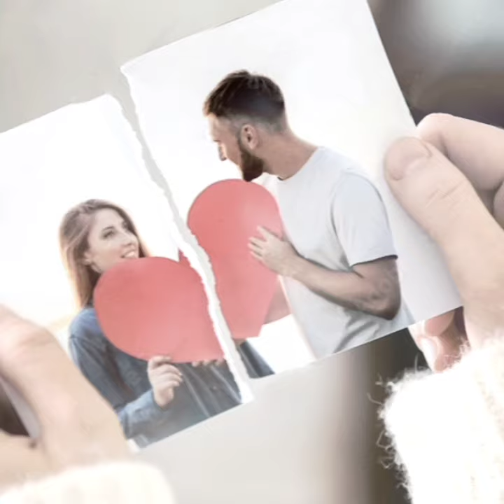نفس بریده محسن چاوشی و محسن یگانه :🎵💔 Nafas Boride _ Mohsen Chavoshi Ft Mohsen Yeganeh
🎵 موزیک ویدیو نوستالژی " نفس بریده " از محسن چاوشی و محسن یگانه عزیز

🎵Nafas Boride _ Mohsen Chavoshi Ft Mohsen Yeganeh

0:00 Intro
0:15 Story
3:00 3 tips that helped me get over crippling constipation